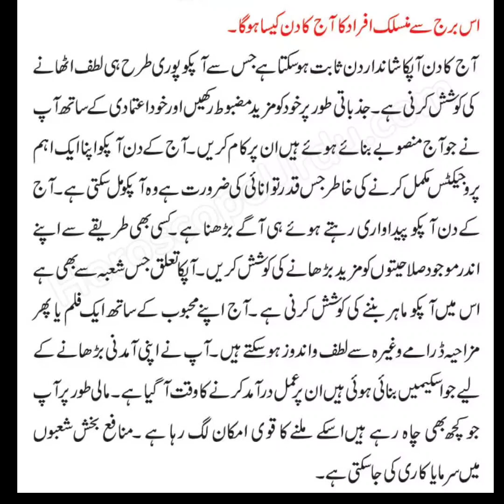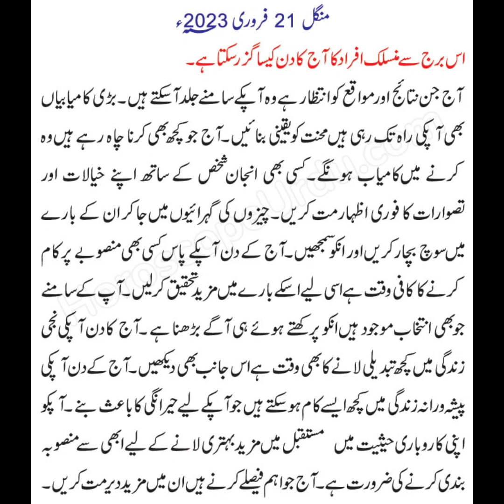21 February 2023 || Aj Ka din Kesa Rehnay Wala ha Janeye 🧾horoscope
Ka Din Kaisa Rahe Ga | Daily Horoscope In Urdu | Ilm e jafar today horoscopeDin Kaisa Rahe Ga
daily horoscope
urdu horoscope
free horoscope
today horoscope
daily horoscope in hindi
horoscope
monthly horoscope in u rdu
weekly horoscope
leo daily finance horoscope